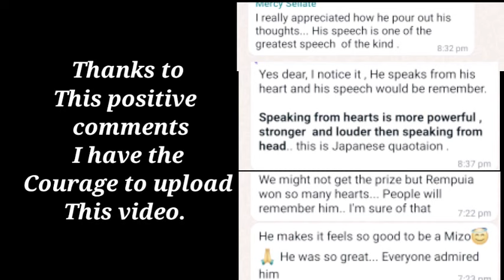My speech at the Parliament House - Mizoram aiawh a ka thusawina.